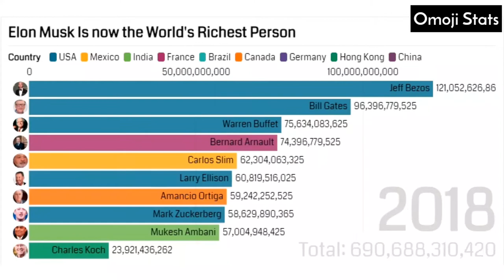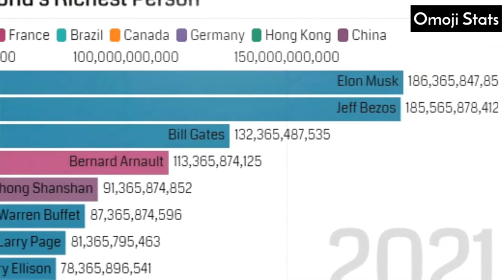Elon Musk World's Richest Person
In this video, we will see how this list will change from 2009 to 2021. Being in the top 10 of the richest men in the world is not easy, that's why you will see very famous persons such as Jeff Bezos, bill gates, Mark Zuckerberg, Warren Buffett, Jack Ma, Mukesh Ambani, Elon Musk, etc. this video will make the ranking by net worth of each billionaire in USD and will make a comparison between the richest man in the world and the GDP of some countries.